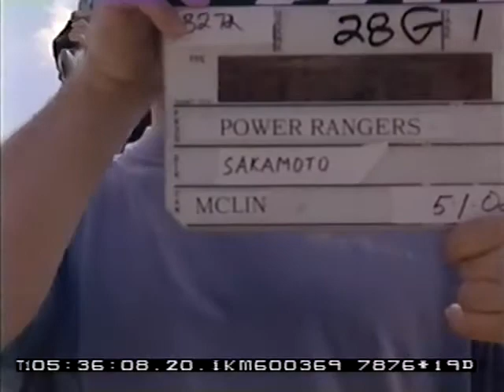Reinforcements from the Future (ARCHIVED FOOTAGE) part 12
Reinforcements from the Future (ARCHIVED FOOTAGE)